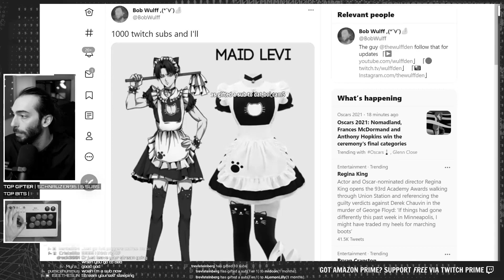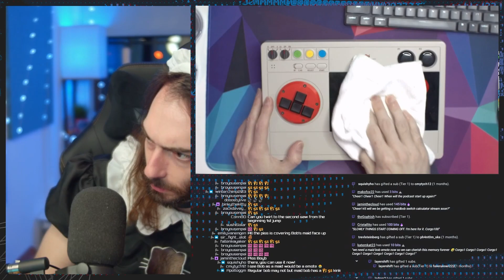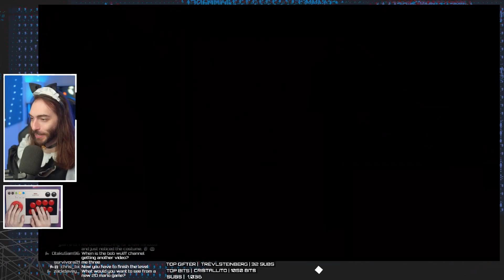☆* UwU meow. UwU *☆